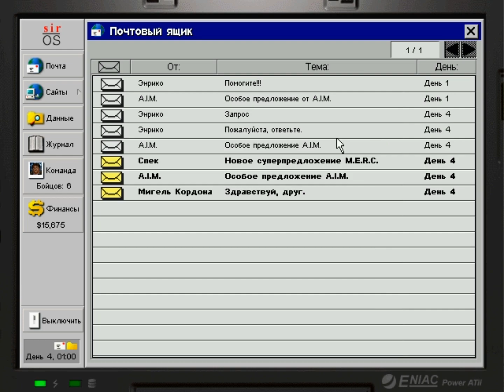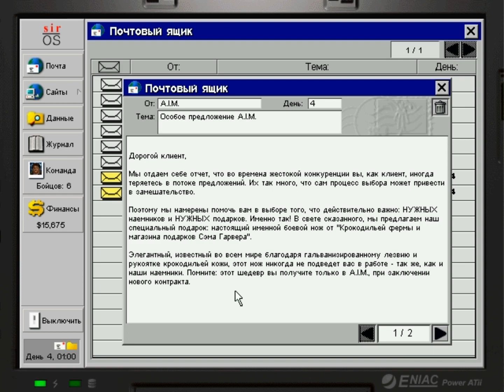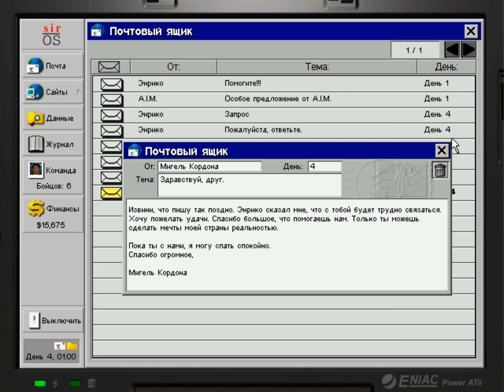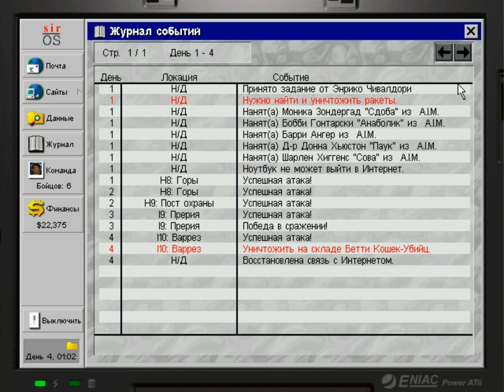Jagged Alliance 2: Цена свободы - Jagged Alliance 2: Unfinished Business - прохождение - часть 7